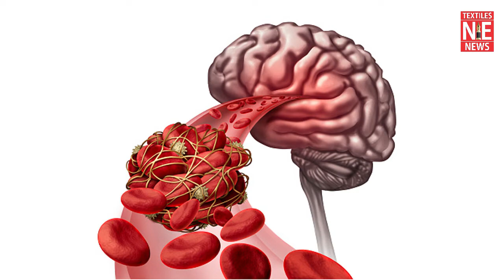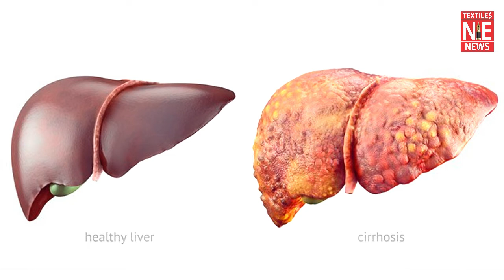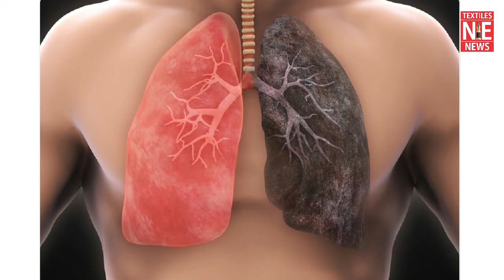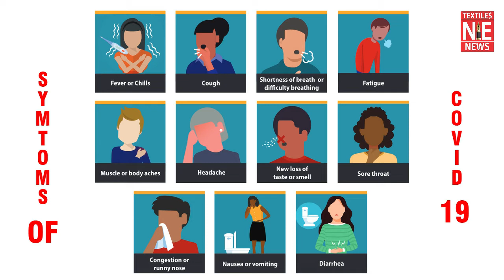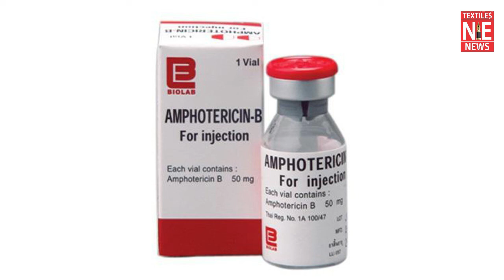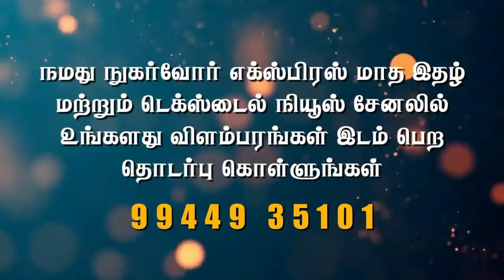கொரோனா குணமான பிறகும் பக்கவாதம்,மாரடைப்பு ஏற்படுவது ஏன்? தடுப்பூசிக்கு பிறகும் தொற்று வருவதுஏன்?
KG மருத்துவமனை நிறுவனர் பத்மஸ்ரீ டாக்டர்.G.பக்தவத்சலம் அவர்களின் சிறப்புப் பேட்டி
FOLLOW OUR FACEBOOK PAGE:TEXTILE NEWS NUGARVOUR EXPRESS